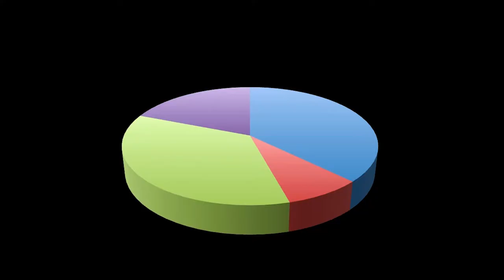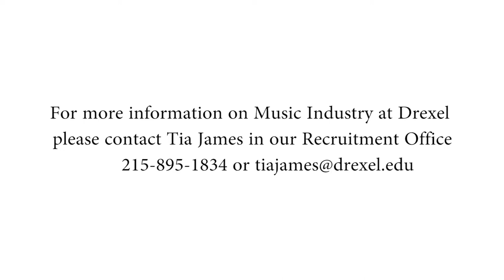Music Industry Degree Programs at Drexel Westphal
Learn more about Music Industry degree programs offered at Drexel Westphal. Learn the ropes of the music industry through hands-on instruction and renowned faculty.